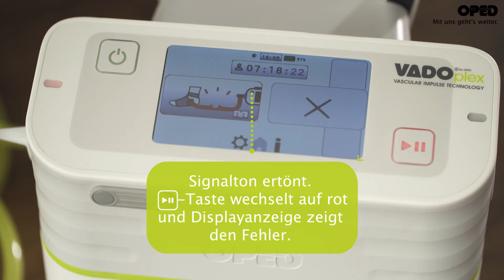VADOplex New Generation: Fehlercode | Vascular Impulse Technology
EINFACHE ANWENDUNG
• Programme – voreingestellt
• Selbsterklärendes Touchdisplay mit neuen Features
• Integrierte Informationen zum Funktionsprinzip und zu den Pads
FLEXIBLE ANWENDUNG
• Anwendung für die obere Extremität  (Hand, Ellenbogen und Schulter)
• Anwendung untere Extremität (Fuß, Knie und Hüfte)
• Beidseitige Anwendung
• Anwendung in der Klinik
• Anwendung zu Hause über Hilfsmittelverordnung
• Akku- und Netzbetrieb möglich
• 24 Stunden/7 Tage die Woche
EFFEKTIVE THERAPIEERGEBNISSE
• Posttraumatische, prä-/post- und intraoperative Anwendung
• Evidenzbasierte Behandlung
• Dokumentation Behandlungshistorie, auslesbar
• Prozessoptimierung – voreingestellte und individualisierbare Programme

DAS FUNKTIONSPRINZIP
Intermittierende pneumatische Kompresson (IPK) mit der Besonderheit der intermittierenden Impulskompression (IIK/engl. IIC). Verbesserung des venösen Rückflusses und des arteriellen Flusses durch periodische Luftimpulskompression an den oberen und unteren Extremitäten.
VADOplex erzeugt einen pneumatischen Kompressionsimpuls. Der Druckaufbau im Pad erfolgt in weniger als 0,4 Sekunden. Die sich füllende Blase im Pad drückt auf den Venenplexus der Fußsohle oder auf das Venengeflecht der Hand. Dieser Vorgang wiederholt sich je nach Programm alle 20 oder 50 Sekunden.
Der sehr schnelle Druckimpuls – ausgelöst durch den Druckaufbau in weniger als 0,4 Sekunden –
führt zu einer rapiden Entleerung des Venenplexus am Fuß oder des Venengeflechts der Hand.
Durch den Kompressionsimpuls wird der venöse Rückfluss verstärkt. Dies führt zu starken Scherwirkungen an der Gefäßinnenwand und unterstützt damit die Produktion von  Stickstoffmonoxid (NO).
Stickstoffmonoxid (NO) diffundiert in die benachbarte arterielle Gefäßmuskulatur. Dies führt dort zu einer Entspannung (Relaxation) der Gefäßmuskulatur und zur Gefäßerweiterung (Vasodilatation) und somit zu einer Mehrdurchblutung in den Arterien.

ANSATZPUNKTE PADS
Obere Extremität – am Venengeflecht der Hand mit dem Handpad
Damit können nicht nur akute Ödeme und Wunden an der HAND, sondern auch an den
SCHULTERN, ELLENBOGEN und ARMEN therapiert werden.
Tipp: Ohne Stoffbezug ist das Handpad auch als Undercastpad unter der Handorthese verwendbar.
Untere Extremität – am venösen Fußplexus mit dem Fußpad
Damit können neben der Thromboseprophylaxe nicht nur akute, sondern auch chronische Ödeme
und Wunden an den FÜSSEN, BEINEN, KNIEN und HÜFTEN therapiert werden

ANWENDUNGSBEISPIELE
FUSS GEFÄSSMEDIZIN
• Zum Abtransport von Gewebsflüssigkeiten und zu einer schnellen und dauerhaften Wundheilung bei therapieresistenten Ulcera (arteriell, venös, gemischt)
• Einsatz bei Periphere arterielle Verschlusskrankheit (pAVK) und arterielle Durchblutungsstörungen der Extremitäten (auch bei nicht revaskularisierbaren Situationen)
• Diabetisches Fußsyndrom (auch mit Geschwürbildung)
FUSS
• Zur Thrombosepropylaxe
• Entstauung bei akuten Ödemen posttraumatisch, prä- und postoperativ, wie z.B.
· Unterschenkelfrakturen
· Sprunggelenksfrakturen
· OSG-Arthrodese
· Rückfuß (Pes plano valgus Korrektur, Pes cavo varus Korrektur, Arthrodesen des Chopartgelenks, Sehneneingriffe)
· Vorfuß (Hallux valgus, Hallux rigidus, Metatarsalgie)
HAND
• Posttraumatisch, prä-/postoperativ bei komplexen Verletzungen und Frakturen mit akuter Ödembildung, wie z.B. distale Radiusfraktur und Unterarmfraktur
• Rhizarthrose
• Morbus Sudeck (CRPS)
• Morbus Dupuytren
• Infektionen nach Tierbiss
SCHULTER
· Claviculafraktur (operative Versorgung)
· Proximale Humerusfraktur
· AC-Gelenksprengung (Hakenplatte/arthroskopische Spiegelung)
· Dekompression/Acromioplastik
· Labrumrekonstruktion/Kapselshift/SLAP/Latarjet
· Arthroskopische Refixation der Rotatorenmanschette
· Schulter-Total-Endoprothese
KNIE
• Zur Thrombosepropylaxe
· Proximale Femurfraktur
· Hüft-Total-Endoprothese
· Tibiakopffraktur
· Kniegelenk – Meniskusnaht
· Kniegelenk – MPFL-Plastik
· Kniegelenk – Knorpeltransplantation (OATS, MACI),
· Mikrofrakturierung
· Ersatz des vorderen Kreuzbandes
· Knie-Total-Endoprothese